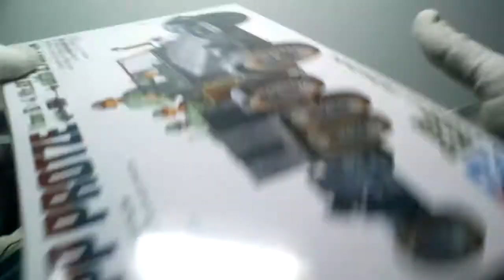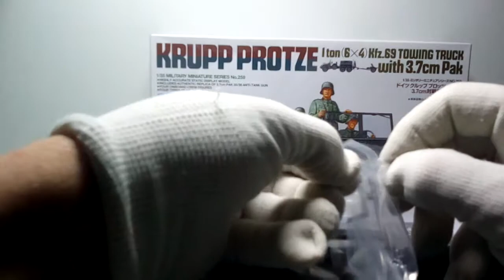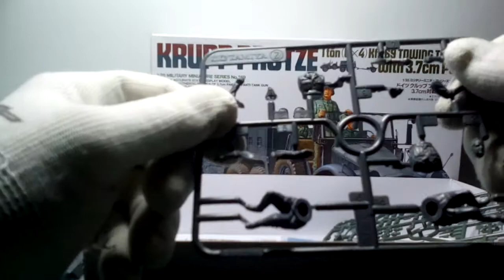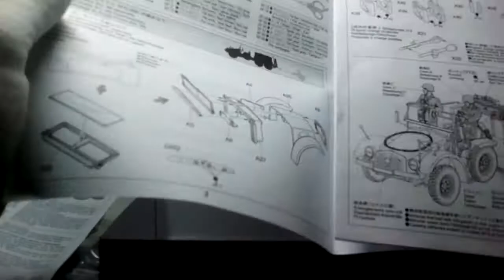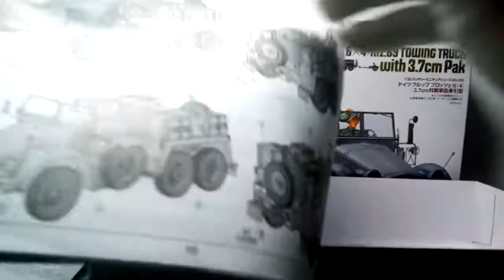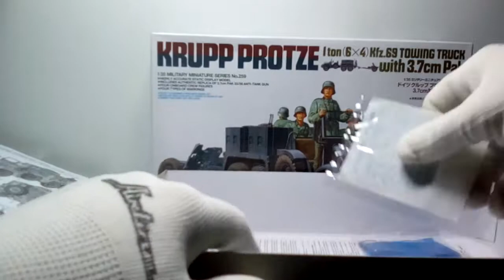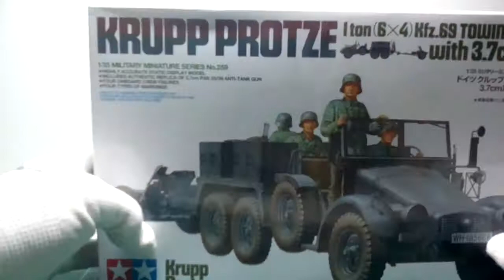обзор 35259 Tamiya 1/35 Krupp Protze with 3.7cm Pak